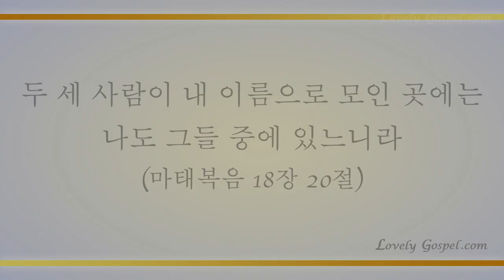여기에 모인 우리 (Gathered Here, Within This Place, 620장) - 공지영(Gong Ji Young)한아름(Han A Ruem)/(Piano: 노성희)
'진실로 다시 너희에게 이르노니 너희 중의 두 사람이 땅에서 합심하여 무엇이든지 구하면 하늘에 계신 내 아버지께서 그들을 위하여 이루게 하시리라'(마18:19)

'두 세 사람이 내 이름으로 모인 곳에는 나도 그들 중에 있느니라'(마18:20)

언제나 성령으로 우리와 함께하시는 하나님 예수 그리스도 안에서 권능을 받아 세상 땅 끝까지 복음 전하는 참된 축복의 자녀 되게 하셨음에 감사하며 이 찬양 바칩니다.

이번 주 찬송곡으로 소프라노 한아름/메조 소프라노 공지영/피아니스트 노성희님의 '여기에 모인 우리-620장’ 들려 드립니다. 이 찬양 들으시는 모든 분들께 항상 성령 충만한 최고의 시간 임하시기 기도 드립니다♡]